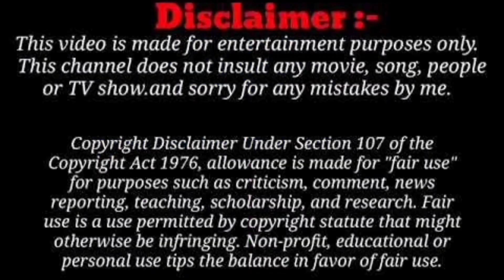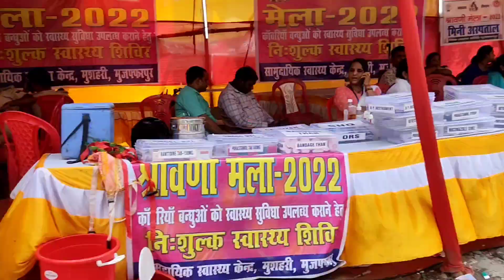सुषमा के गले मे साँप क्यो डाल दिया गया?😱😭😭(mrs.ranjan vlogs)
mrs.ranjanvlogs#